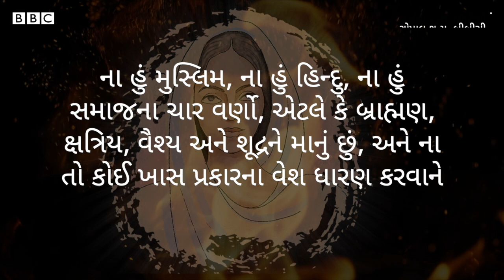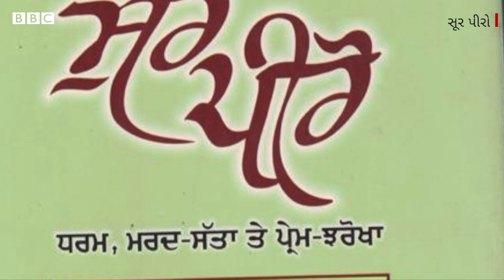Piro Preman : વર્ષો પહેલાં જાતિવાદ સામે અને પિતૃસત્તાક સમાજ સામે લડનારાં મહિલાની કહાણી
શું તમે માની શકો છો કે આ શબ્દો આજથી લગભગ 200 વર્ષ પહેલા એક દલિત યૌનકર્મીએ લખ્યા હતા. જેણે ખૂબ બુલંદ અવાજ સાથે એ સમયે પિતૃસત્તાક, જાતિવાદી અને ધાર્મિક રૂઢિવાદીતાને પડકાર આપ્યો હતો. આશ્ચર્ય થશે ને તમને ! કે બસ્સો વર્ષ પહેલાં આવું દુસ્સાહસ...હા આને દુસ્સાહસ જ કહી શકાય. આવું દુસ્સાહસ કરનાર કોણ હતાં? એ હતા પીરો પ્રેમણ.

તમે અમારી સાથે જોડાઈ શકો છો :

JioChat Channel : BBC Gujarati
ShareChat : bbcnewsgujarati